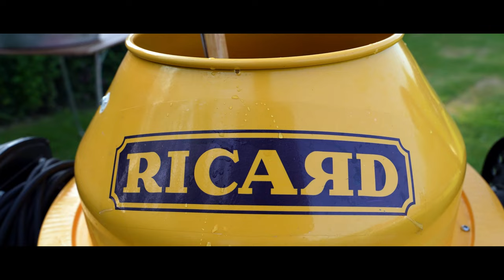TEASER Astérix & Obélix et les fêtes de Saubrigues 2022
Astérix & Obélix et le fêtes de Saubrigues 2022 la bande annonce ! Retrouvez nos Gaulois préféré sauver les fêtes de l'oppression Romaine !

- Extrait : Astérix et les jeux olympiques le film

- Musiques :
•Astérix Mission Cleopatre (2002) les Romains
 •Philippe Rombi - générique fin BO de « Astérix et le secret de la potion magique »
•Philippe Rombi -Le banquet final BO « Astérix et le secret de la potion magique »

- Ecrit et Réalisé Par Kevin Alemany

- Cadrage : Rémi Degert, Alexandre Salles, Kevin Alemany

- Casting :
Astérix : Rémi Degert
Obélix : Alexandre Salles
Panoramix : Florian Daugareil
Ordralphabetix : Kevin Comte
Cetautomatix : Thomas Petro
Agecanonix : Florian Gayon
Assurencetourix : Matthieu Dubo
Falbala : Iona Agostinetto
Jules César : Guillaume Martins
Caus Ceplus : Kevin Alemany
Brutus : Christophe Miremont
Caus Vaccinus : Lucas Hugot
Légionnaire : Baptiste Hugot
Amonbofis : Nicolas Blaize
Numerobis : Pierre Juarez
Égyptienne : Sarah Gayon
Égyptienne : Marie Cherreau